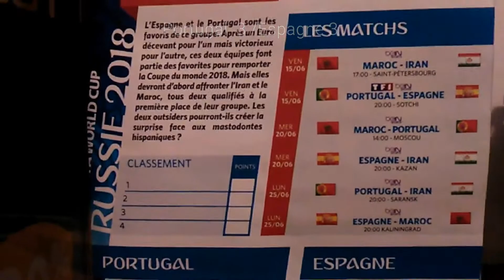⚽Portugal - Espagne , Résumé buts, Coupe du monde 2018 ⚽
Fifa world cup Russie 2018. Match du vendredi 15 juin, groupe B Portugal, Maroc, Espagne, Iran.